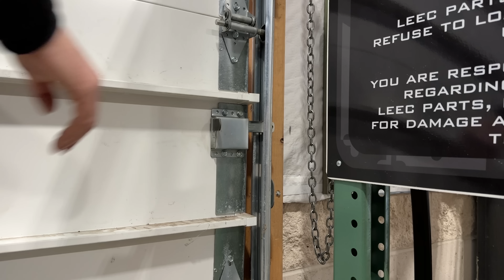I CRAMMED a Viper V10 In My JUNK Nissan 240sx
The Dodge viper was built with plenty of space for a massive v10.  The Nissan 240sx, was not.  Amazingly in video #1 we were able to get the dodge viper motor into the engine bay.  The massive dodge motor needed to be moved much further into the chassis though.  Only problem is, we have a firewall in the way.  Or, had a firewall in the way…

What’s the old dodge slogan?  If you can’t dodge it, ram it?  Well, we just skipped right to cutting and grinding.  With the right pieces removed, we found some additional space for the massive dodge motor.  With a custom subframe built, the dodge v10 looks right at home in the Nissan 240sx engine bay!

@scraplifelee @scraplifefernando - ScrapLife in Spanish! ||| TAG ME IN CARS FOR SALE AND GET PAID!! ||| See a car for sale that you think we'd be interested in? Wrecked, Blown up, Abandoned Projects and well... anything interesting! Want to see it in a video? Tag me in (or send me) the listing! If you're the first to send it to us and we end up buying it, I'll send you $100!